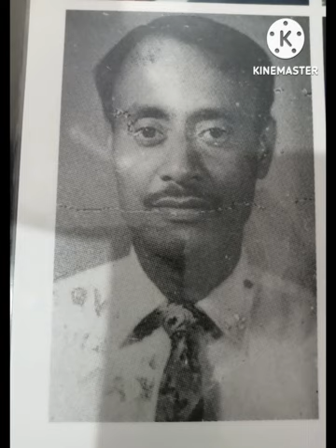tribute no 4 to missing friends of 66th batch G.S.V.M medical college Kanpur